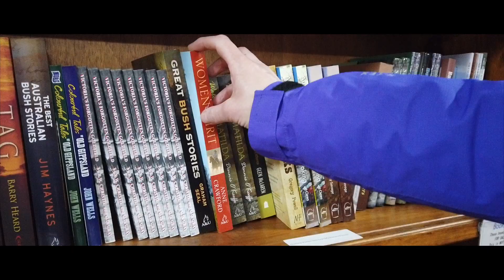Dargo Victoria - Drone View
Dargo, Victorian High Country